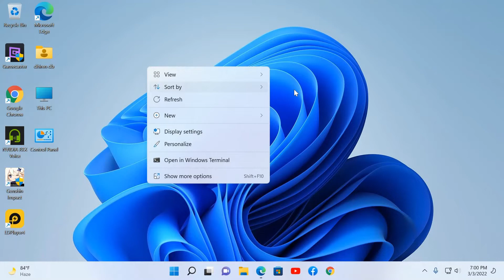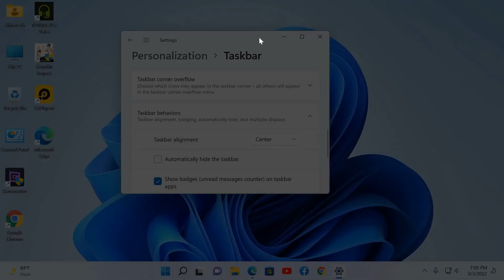WINDOWS 11 SPECIAL SETTINGS AFTER ACTIVATION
WINDOWS 11 special settings after Installation & Activation.
First Things to Do After Installing Windows 11
Update Drivers. ...
Check for Updates. ...
Stop Running Xbox on PC Startup. ...
Disable Unnecessary Startup Programs. ...
Clear Taskbar and Start Menu Clutter. ...
Add Missing Useful Apps to Windows 11 Taskbar. ...
Personalize Windows 11. ...
Check Power Settings.

MICROSOFT WINDOWS 11 PRO 32/64 BIT GENUINE RETAIL LICENSE PRODUCT KEY WITH LIFE TIME VALIDITY

Rs.999/-
Instant Delivery within 15 (fifteen) minutes